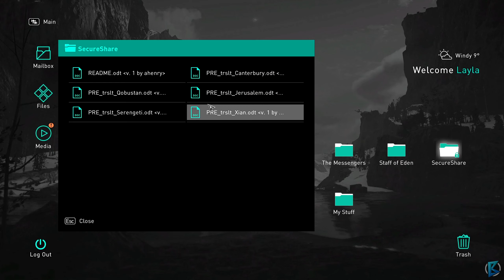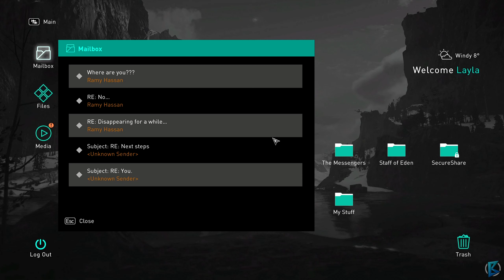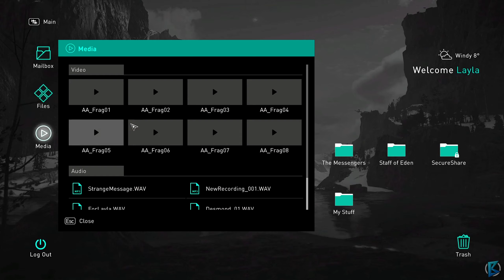Assassin's Creed Valhalla - 100% Walkthrough Part 132: In the Hall of the Slain [PC]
In this walkthrough I will guide you through the game efficiently while covering all the wealth, mysteries, artifacts and decisions for the best ending.

• In the Hall of the Slain [Arc]
• Orwig Neverdeath [Drengr]

Assassin's Creed: Valhalla is the twelfth major part of the best-selling sandbox series. Although at the beginning the cycle represented the action games genre, over time it evolved into action RPGs; this is also the case here. The game was developed by fifteen development teams belonging to Ubisoft, under the leadership of Ubisoft Montreal.

Assassin's Creed: Valhalla is taking place in the Northern Europe in the 9th century. We play the role of a figure named Eivor who is the head of the Viking clan; interestingly, we can not only choose a female or male version of the protagonist, but also allow the animus to switch between these versions at specific moments (and this is also canonical). After leaving conflicted Norway and crossing the North Sea, the hero and his men arrive at the coast of England. Unfortunately, there is a violent fight for power in this resourceful land, and the Eivor clan attracts the attention of Alfred the Great of Wessex, who not only recognises himself as the rightful ruler of England, but also condemns the pagan vikings. To make England their new home, and to secure a place in the Valhalla, Eivor and his warriors must fight. Their future depends on the alliances we form or the dialogue options we choose.

Assassin's Creed: Valhalla starts with the decision about Eivor appearance - we can modify the hairstyle, tattoos, war paint and accessories. During the game we observe the action from the third person perspective (TPP). The game is driven by feature missions (divided into chapters lasting 2-3 hours) and numerous quests and side activities. Our decisions often have an impact on the future of Eivor and his (her) clan. We are also raiding resource-rich areas, not only increasing our sphere of influence, but also obtaining the resources needed to expand our settlement.

The combat system known from the previous parts of the series has been improved to reflect the brutality of the Vikings, including greater emphasis on using two weapons simultaneously. Besides, enemies can be eliminated quietly by making use of a hidden blade. We are increasing the combat potential of the Eivor by, among other things, upgrading weapons and armour with runes.

The open world of Valhalla consists of Norway (we leave it in the first phase of the game, but you can return to it at any time), England and some additional territories. In England we will find both the large cities of London, Winchester and Jórvík (York), as well as a number of smaller settlements and numerous characteristic places and buildings, headed by the Hadrian's Wall and Stonehenge. Walking is made more attractive by the parkour system, which is a showcase of the series. Navigation is based on the mechanics known from Assassin's Creed IV: Black Flag and Assassin's Creed: Odyssey, which was adapted to the specificity of the time and place of action.

In AC: Valhalla hero' ship is a drakkar, a boat used by the Vikings for sea and river navigation. The whole crew can be on board, helping the protagonist in the game. An important change from AC: Odyssey is that the Eivor's ship can be called anywhere, standing by the water, not just in designated ports. Like earlier parts of the series, Assassin's Creed: Valhalla boasts an excellent graphic design and atmospheric soundtrack reflecting the spirit of the era.

Assassin's Creed: Valhalla does not include multiplayer modes. The core of the game is a single-player story campaign.

Assassin's Creed Valhalla (AC Valhalla) Walkthrough Gameplay Part 1 includes a Review, Prologue and Campaign Mission 1 for PC, PS5, Xbox Series X, PS4 and Xbox One X . My Assassin's Creed Valhalla Gameplay Walkthrough will feature the Full Game 100% Completion Campaign. This AC Valhalla 2020 100% Walkthrough will include a Review, all Missions, Quests, Bosses, Eivor, New Gameplay, PC Gameplay, Xbox Series X, Xbox Series X Gameplay, PS5, PS5 Gameplay, Playstation 5, Playstation 5 Gameplay, Single Player and more until the Ending of the Single Player Story and will include the DLC's.

Title: Assassin's Creed Valhalla
Genre: Action, Adventure, RPG
Developer: Ubisoft
Publisher: Ubisoft Milan, Ubisoft Montreal
Release Date: 10 Nov, 2020